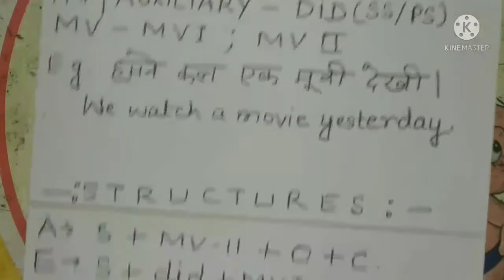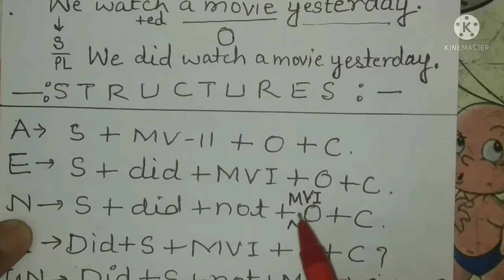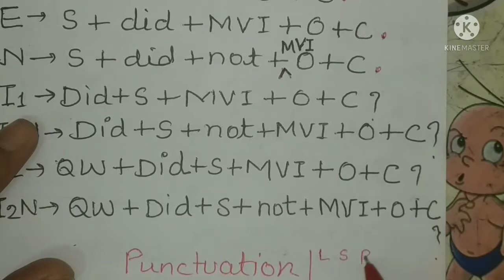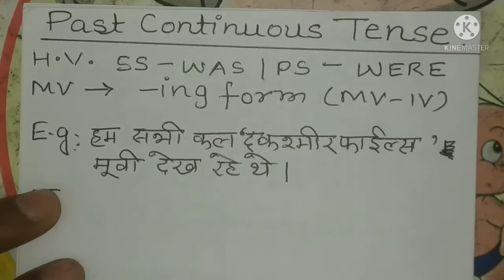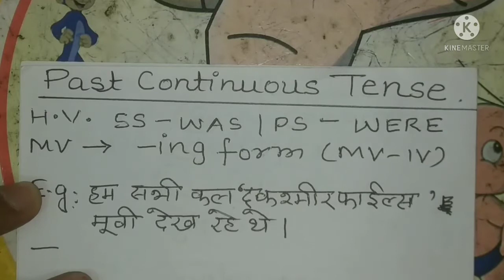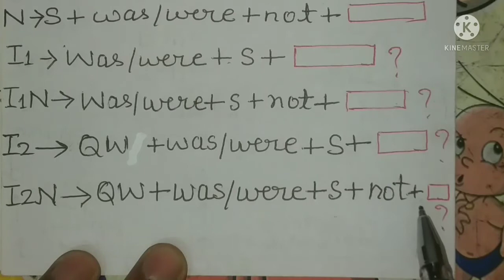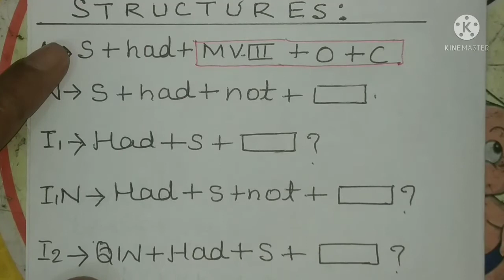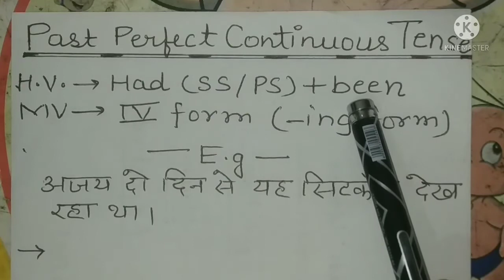PastTense in 40 minutes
in this video you will get complete rules structures and examples of all the four subtenses of Past Tense viz Indefinite/Continuous/Perfect/Perfect Continuous.
You will get sufficient exercises of drill and reordering here for practice.

past sentence kase banaye
past tense class
english grammar past sentence
up board very important topic past tense
10th and 12th board class